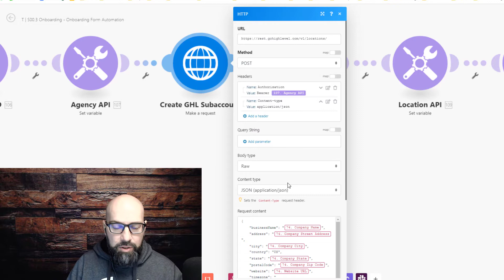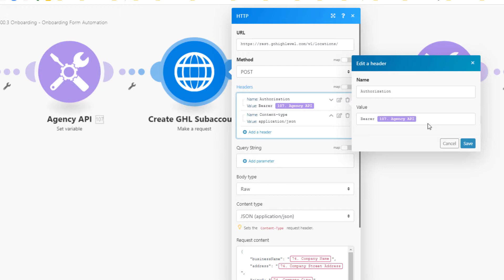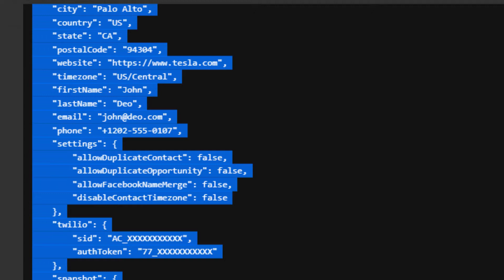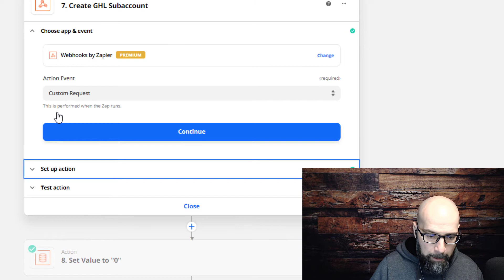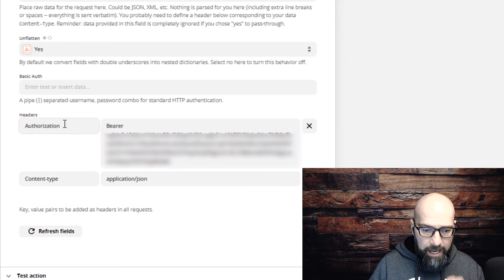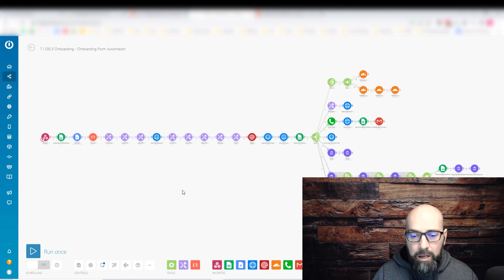GoHighlevel Subaccount API Automated Setup [Copy + Paste!]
Gohighlevel Subaccount API setup process. Simply copy & paste this into Zapier or Integromat (now Make.com) to automate the creation of your go high level sub accounts! Zapier is getting rid of the Go High Level app so if you want to continue to be able to create highlevel account copies, you’re going to have to use the API. The go high level snapshot is just a way of creating high level account copy.

After you create your high level account that you want to copy, create a snapshot of that account by going to your agency settings.

You’ll then need your Go HighLevel Snapshot ID. Watch this video to learn how to get your snapshot ID:

Timestamps
00:15 Integromat Setup
01:46 Gohighlevel developer documents
03:30 How to setup the Gohighlevel Subaccount API in Zapier

If you want to know how to onboard SMMA Clients or if you’re using Gohighlevel and looking for an automated Gohighlevel client onboarding process to get your clients up and running fast, you’ll want to watch this video where I go over my entire agency’s automated client onboarding process.

🔸Also, every week I’ll be uploading new videos to help you automate and scale your agency.